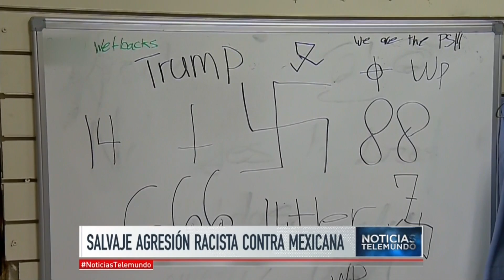Se multiplican los ataques racistas contra hispanos en EEUU | Noticiero | Noticias Telemundo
Video oficial de Noticias Telemundo. Desconocidos destruyeron buena parte del negocio de una mexicana de Nueva Jersey; una nota le advertía que regrese a su país, además de siglas, ofensas y una cruz nazi.